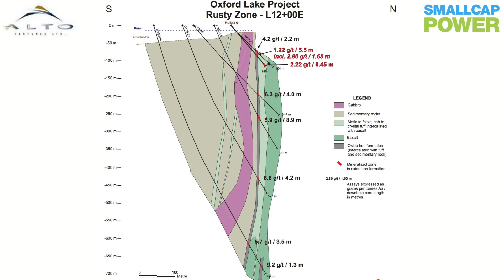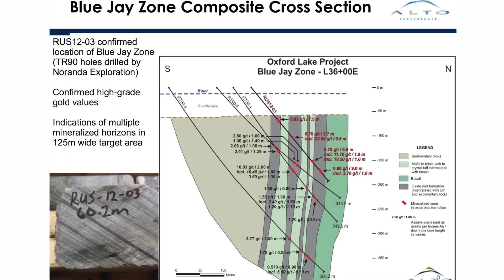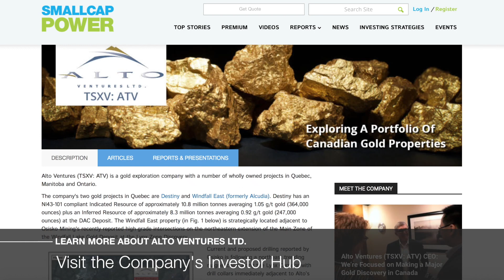Oxford Lake Has the Potential to be a Large Gold Deposit, Says Alto Ventures (TSXV: ATV) CEO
In this interview with SmallCapPower, Alto Ventures Ltd. (TSXV: ATV) CEO Richard Mazur discusses Alto Ventures’ two promising gold projects, one in Manitoba and one in Quebec, and explains why he decided to sell the Windfall East project to Beaufield Resources. Find out why it’s an exciting time to be an Alto Ventures shareholder by watching our video interview.